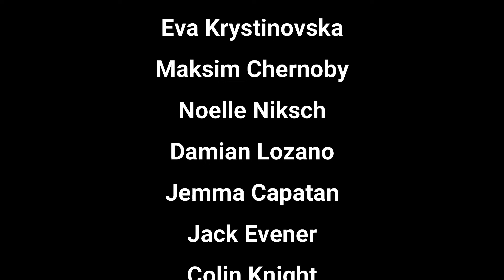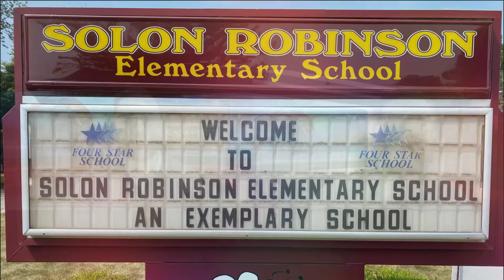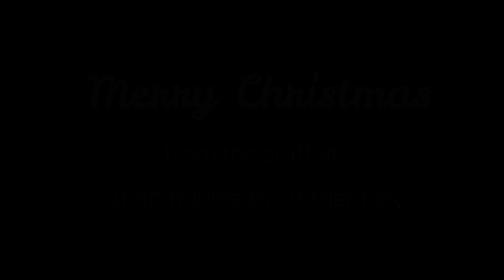The Monday Show S2E9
In this episode see the raffle winners for PTO's Random Acts of Kindness Outreach, play Fast Stack with our Mystery Guest, and see a special Christmas video at the end.